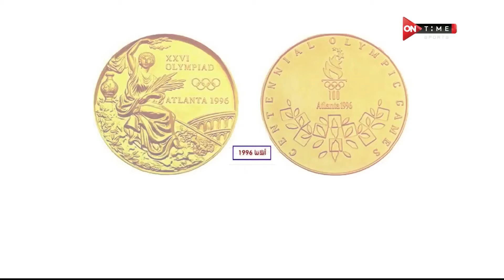طوكيو 2020 - حلقة الثلاثاء 20/7/2021 مع محمد غانم - الحلقة الكاملة